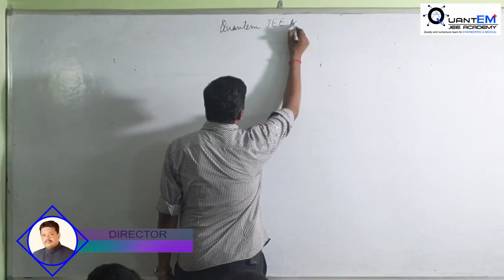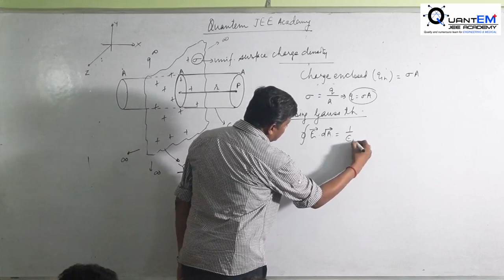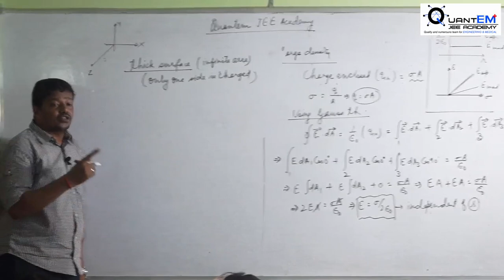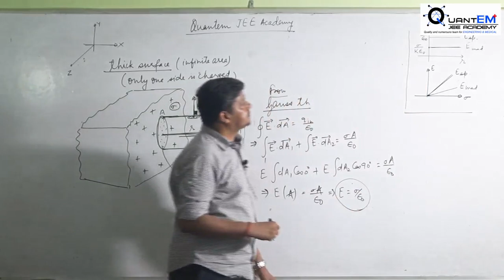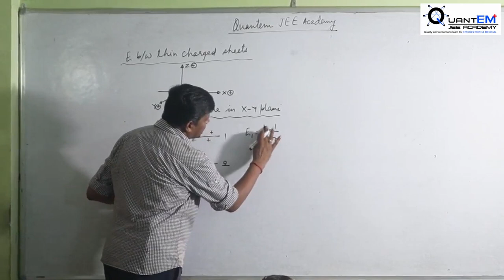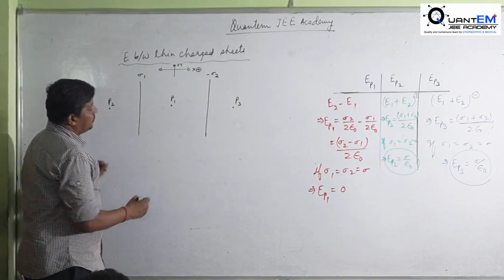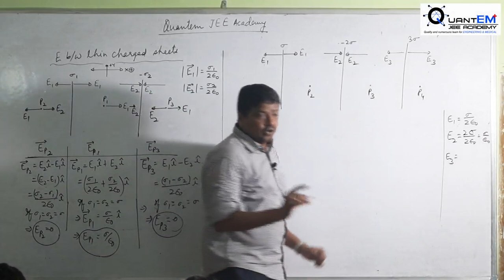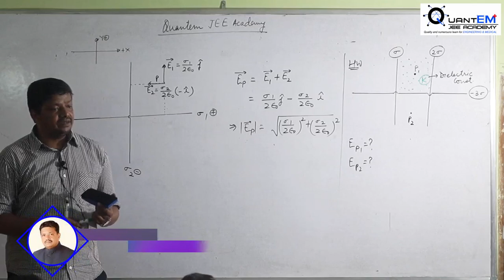Quantem Jee / IIT- JEE / NEET / Best Coaching in Jamshedpur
Leader in IIT-JEE preparation in Jamshedpur. For over two decades, Quantem Jee has set the standard for learning in Physics, Maths, and Chemistry.